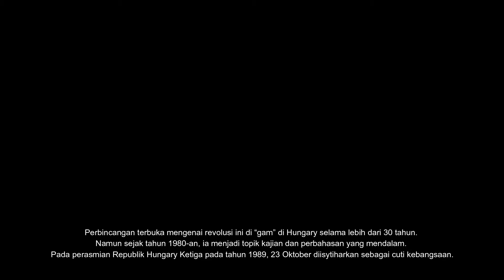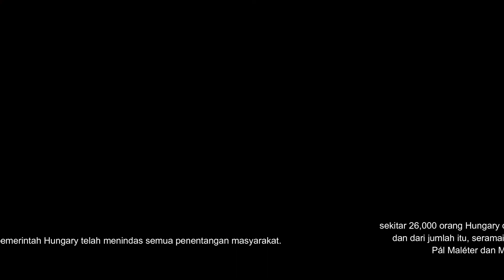Revolusi Hungary 1956: Penentangan Awal Terhadap Pengaruh Dan Kedudukan Soviet Di Eropah Timur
The Revolusi Hungarian 1956, atau Pemberontakan Hungary ,adalah di seluruh negara revolusi terhadap Republik Rakyat Hungary dan itu Soviet, berlangsung dari 23 Oktober hingga 10 November 1956. Tanpa pemimpin pada awalnya, ini merupakan ancaman besar pertama bagi penguasaan Soviet sejak Tentera Soviet menghalau Nazi Jerman dari wilayah Hungary di Penghujung Perang Dunia II dalam Eropah.